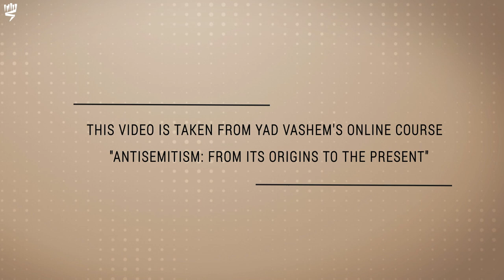O Nascimento do Antissemitismo - Notícias de Israel - Cafetorah.com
Vamos nos ajudar?
1 - Dê like no nosso canal